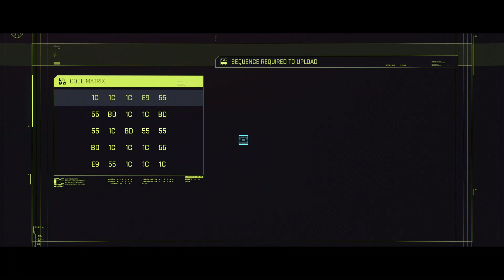ChatGPT plays Cyberpunk 2077 ｜ GPT Commentary - Part 34- ADAM SMASHER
ADAM SMASHES